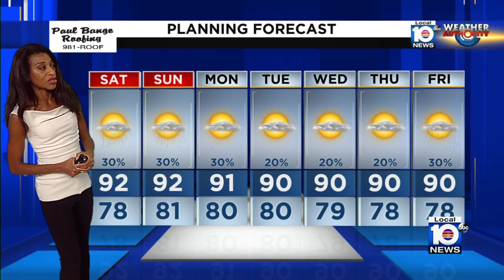Hurricane Lee to move away from Florida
Hurricane Lee is forecast to move northbound on the Atlantic and away from Florida.